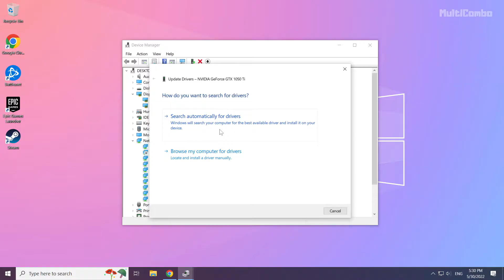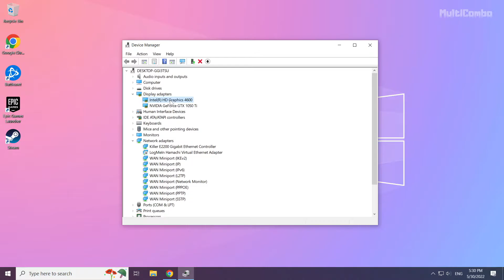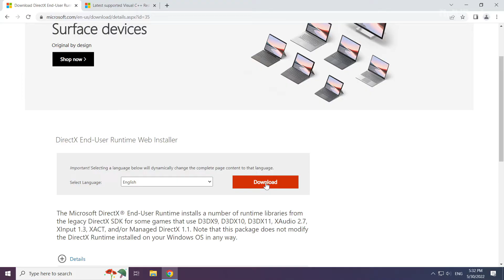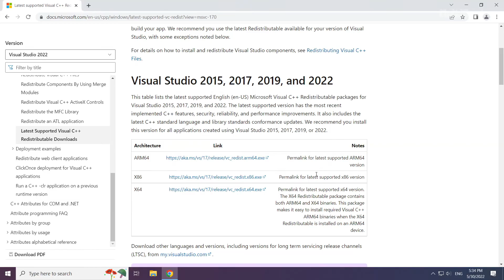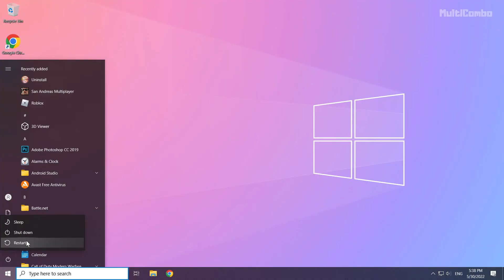FIX Far Cry 5 Crashing, Not Launching, Freezing & Black Screen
In this video I am going to show How to FIX Far Cry 5 Crashing, Not Launching, Freezing & Black Screen

FIX Far Cry 5 Unable to start, Stuck On Loading Screen Issue & Crashing at Startup & Not Opening, Not Working, FPS Problem, Fatal Error & Display Problems
1. Update Graphics Card Driver
2. Update Windows
3. Install DirectX
4. Install Visual C++ Apps
5. Disable Not Used Applications
6. Run Game as Administrator
7. Verify Game Files
8. Reinstall Game
9. Disable Antivirus
Problem Solved!

🖥️ PC Specs:
CPU: Intel Core i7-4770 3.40GHz
Memory: 16GB HyperX DDR3
HDD: Toshiba 1TB
SSD: Kingston 240GB
Graphics Card: ASUS GeForce RTX 3060 12GB GDDR6
Operating System: Windows 10/11